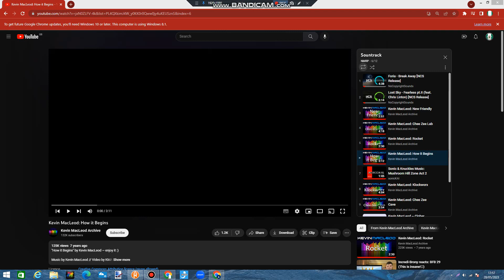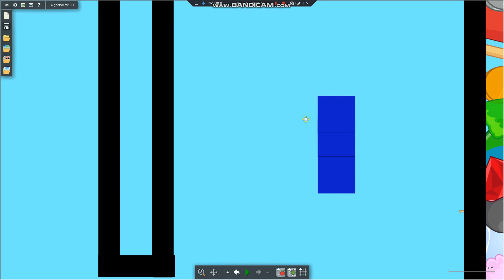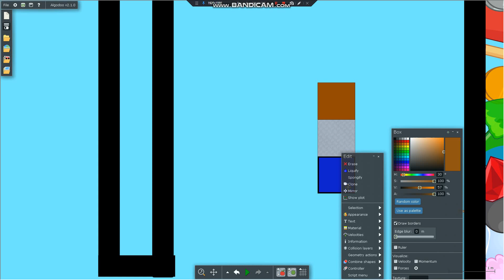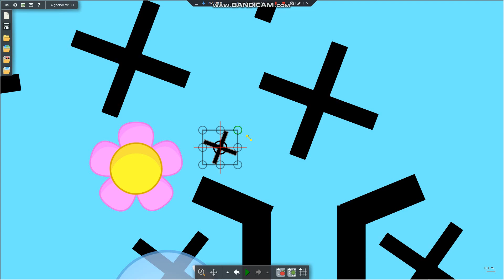BFDI(A) Marble Race Part 24 (Rejoin)